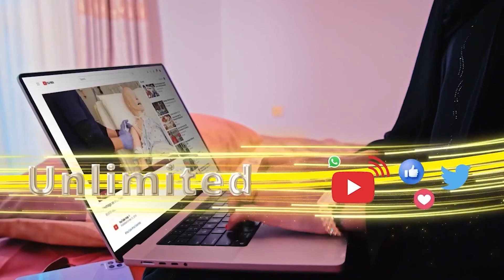Ceelafweyn Waxay Noqotay Ceeb Afweyn Waxanina Maaha Wax''Boqor Maxamed Jaamac